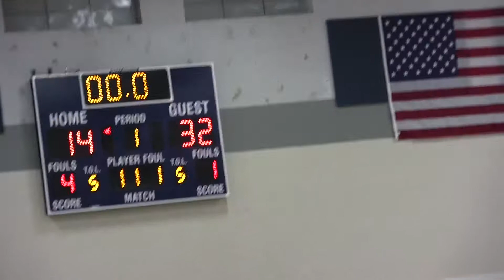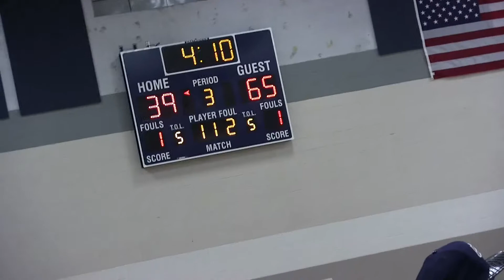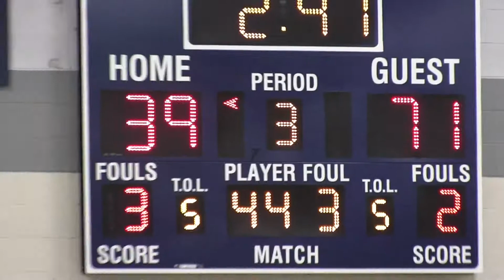Skyline vs American Leadership